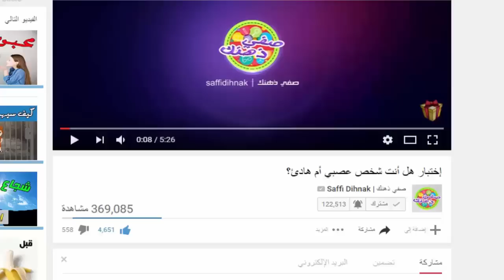10 علامات تدل على أن شخصا معجب بك أو يحبك